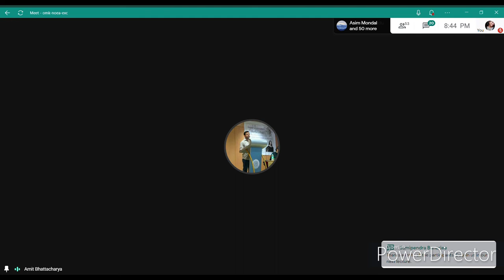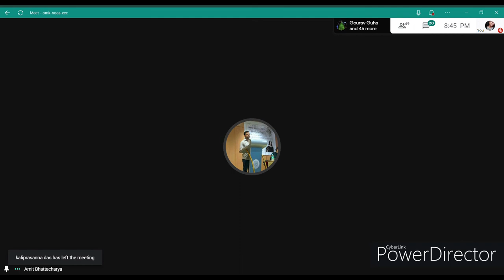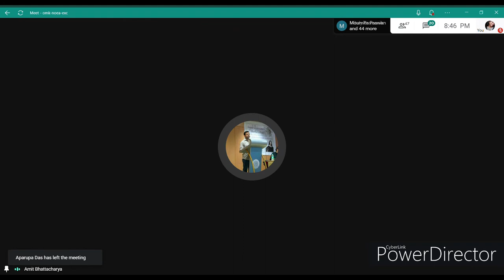Lecture 38: AIDS and Cultural Renewal: The Pandemic as Depicted in American Gay Theater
38th Installment of the Online Lecture Series Organized by the Department of English, University of Gour Banga.
Title: AIDS and Cultural Renewal: The Pandemic as Depicted in American Gay Theater
Speaker: Professor Raymond-Jean Frontain
University of Central Arkansas, USA